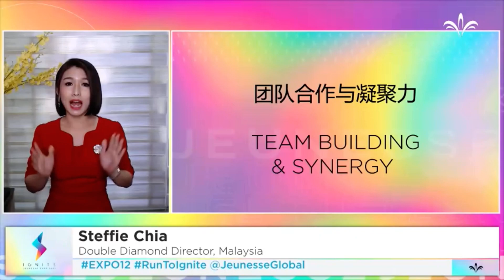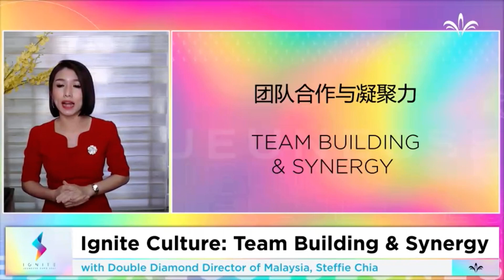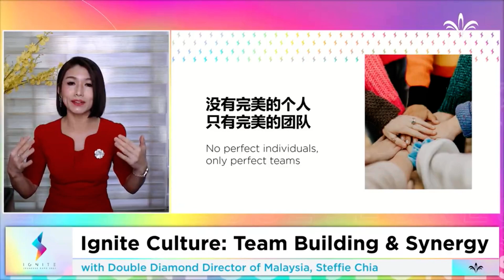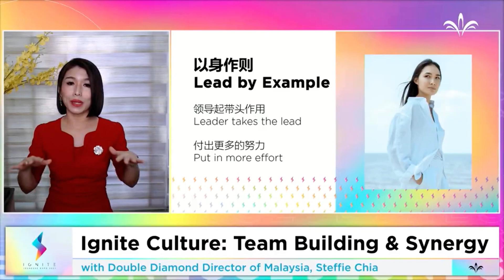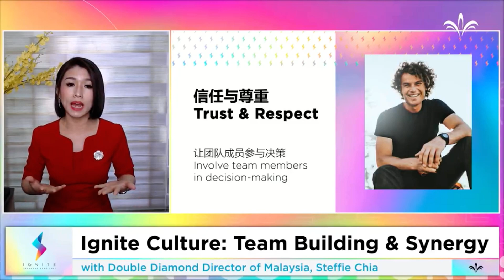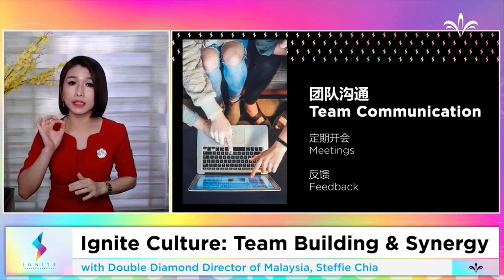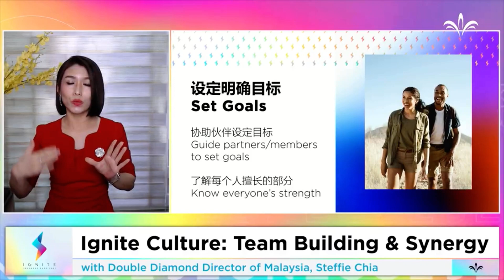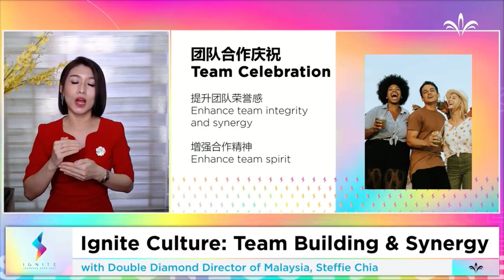团队建设和协同 Team Building & Synergy - Double Diamond Stepfie Chia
Team Building & Synergy
Double Diamond Director Steffie Chia will share tips for team building and creating lasting synergy.

Steffie Chia
Double Diamond Director, Malaysia
EXPO12 Sept25, 2021